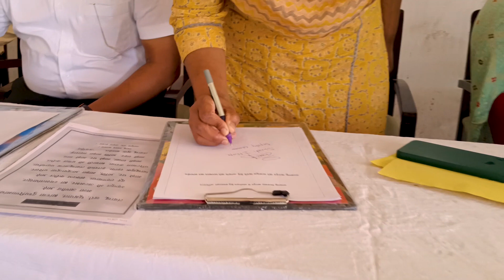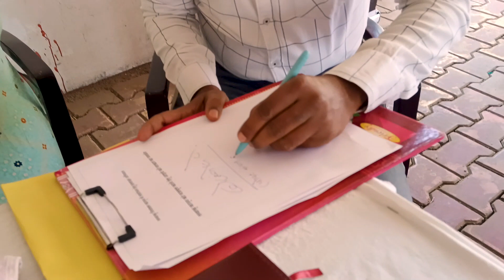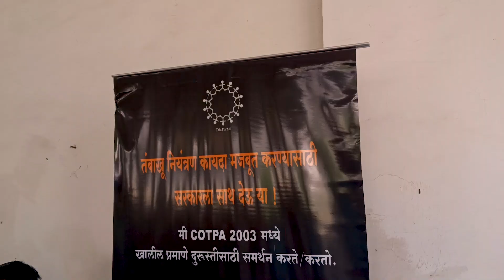World No Tobacco Day 2023: Grow food, not tobacco